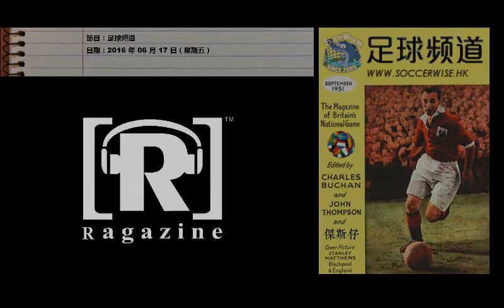Raga呢分鐘: 足球頻道 (2016-06-17)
節目：足球頻道
日期：2016 年 06 月 17 日（星期五）
主持︰傑斯、Dick、William、Tommy
第一節：歐國盃D, E, F 組
第二節：歐國盃A, B, C 組
第三節：鬼國Brasil / 鬼收購伯明翰城